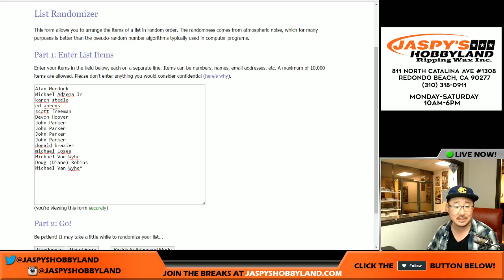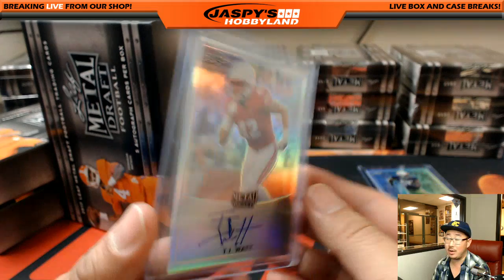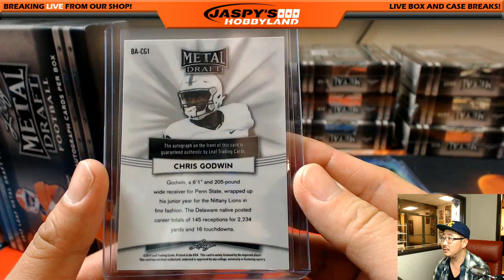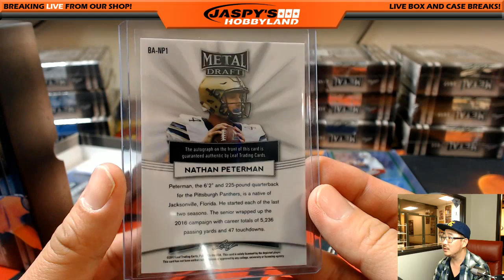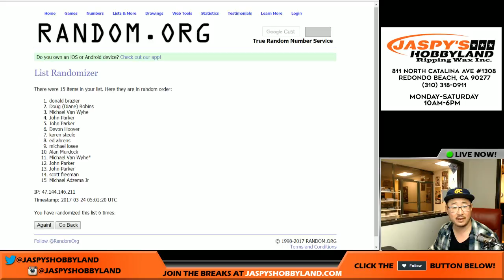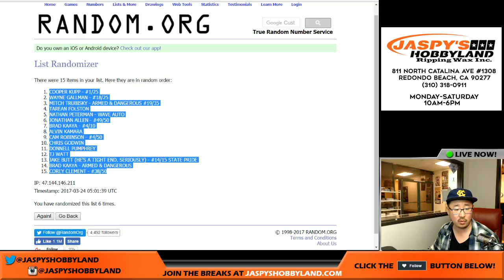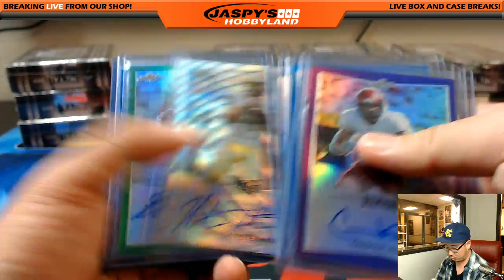03/23/17 [3Box RANDOM HIT] #11 - 2017 Leaf Metal Draft NFL Football